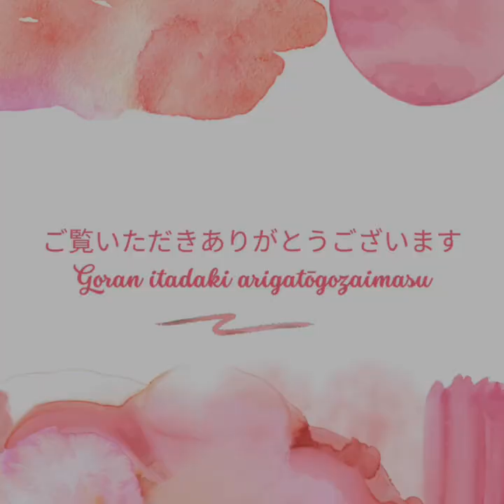ベベン、子猫と孫猫との楽しい日々 #0184